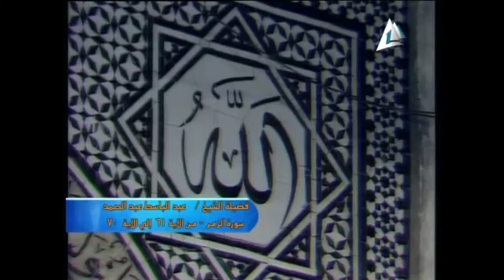Legend Qari abdul basit abdussamad reciting surah zumar in masjid hussain video ( 1983)